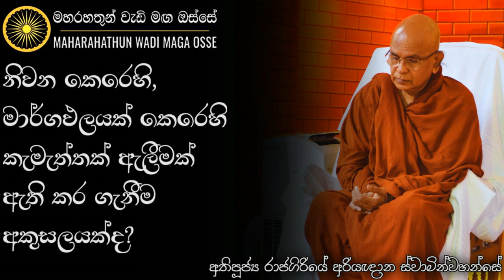බුදුරජාණන් වහන්සේ ගිහියකුට කමටහන් දුන්නේ රහත් ඵලයක් ලබන්න නෙවෙයි | Ven. Rajagiriye Ariyagnana Thero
• නිවන කෙරෙහි, මාර්ගඵලයක් කෙරෙහි කැමැත්තක් ඇලීමක් ඇති කර ගැනීම අකුසලයක්ද?

තෙරුවන් සරණයි!